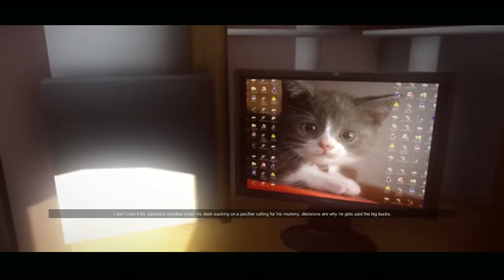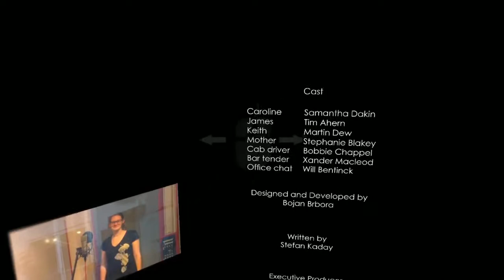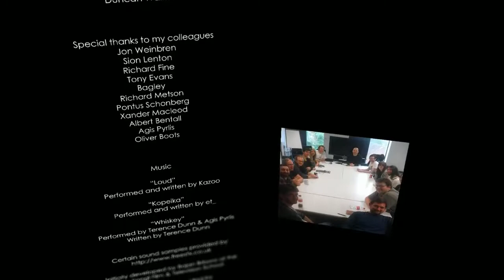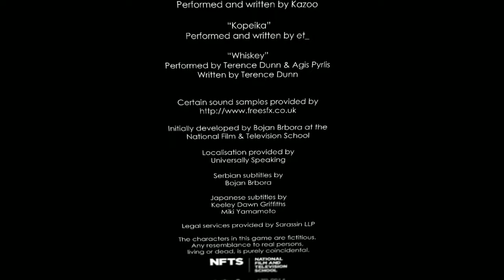4PM - Live Stream - Full Game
Live stream I did for FB

4pm A game about a drunk chick.. it was interesting. :I